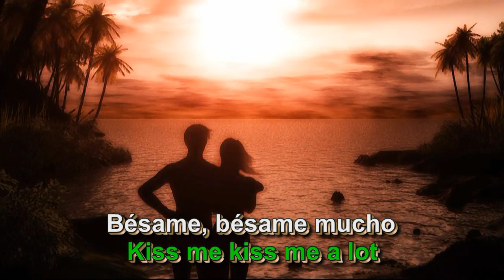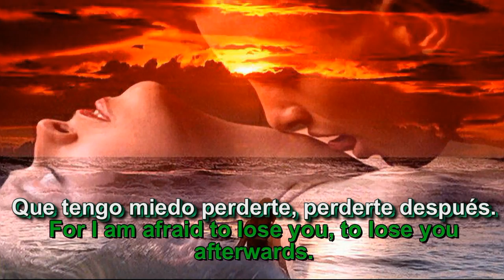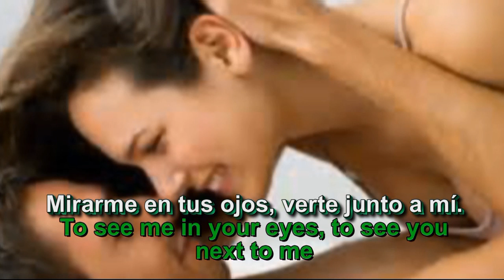Bésame mucho ( Kiss me a lot), Lucho Gatica (Con letra & traducción al inglés)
I think "Bésame mucho" is one of the most romantic songs. It  was written in 1940 by the Mexican pianist and composer, Consuelito Velázquez (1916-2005). It became quickly one of the most popular song of the century twentieth century.

Creo que "Bésame mucho" es una de las canciónes más romántica. Fue ecrita en 1940 por la pianista y compositora mexicana Consuelito Velázquez (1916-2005). Rápidamente se convirtió en una de las más populares del siglo XX.